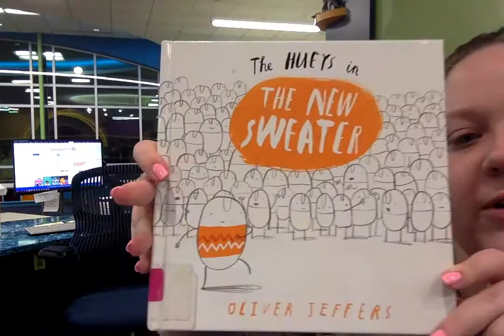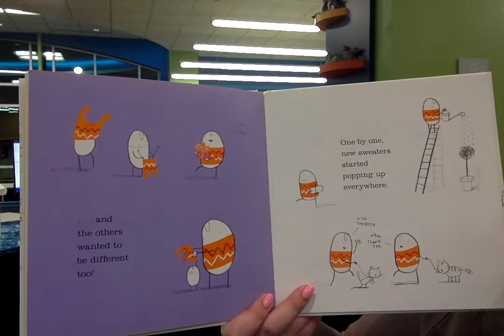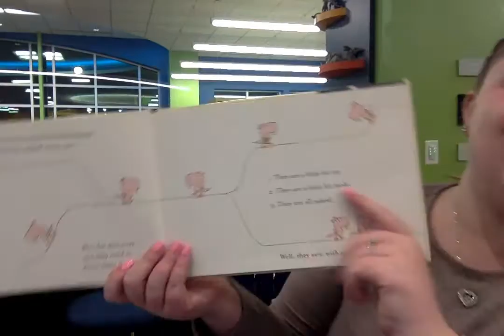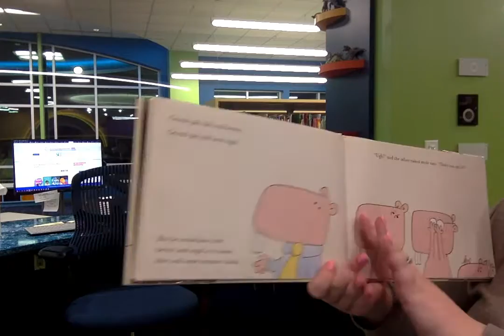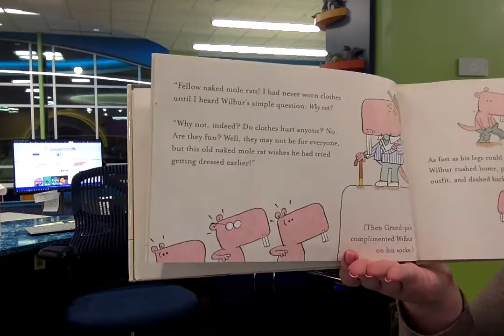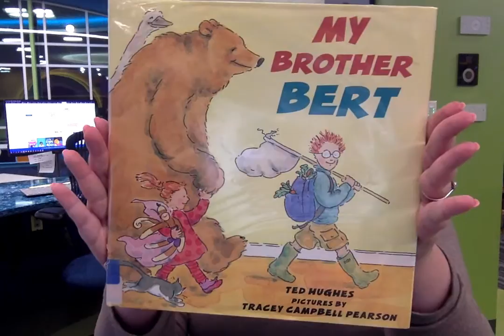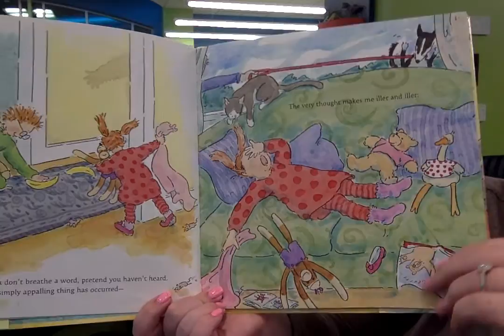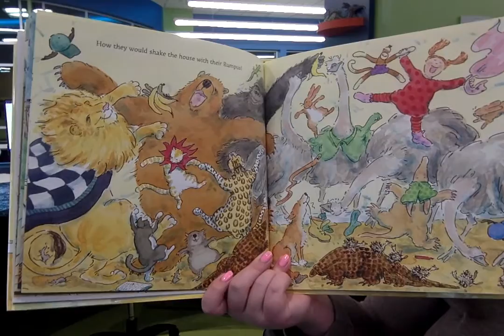MDL Virtual Storytime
Join Miss Stacia as she tells stories about people and animals that are just a little bit different!
1. The Hueys In the New Sweater by Oliver Jeffers
2. Naked Mole Rat Gets Dressed by Mo Willems
3. My Brother Burt by Ted Hughes